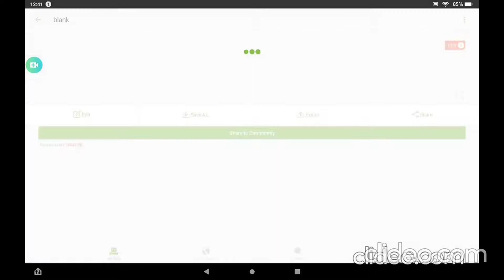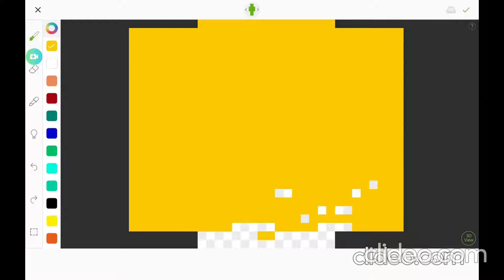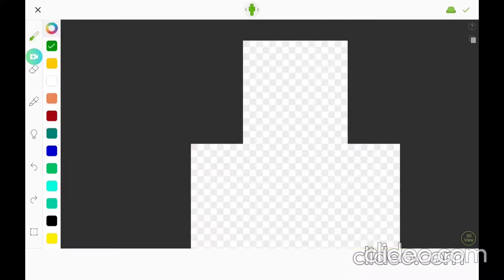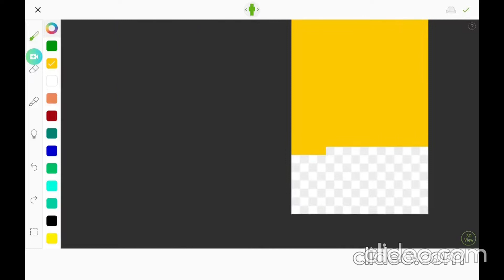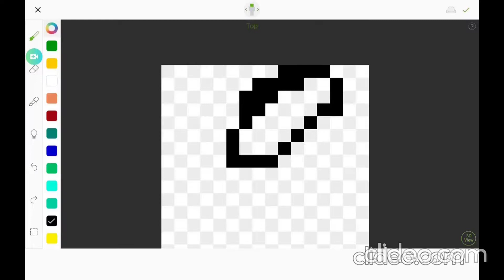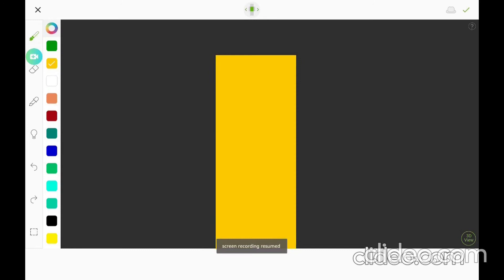Pumpkin skin for Halloween!! (Yes this is a series now.)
today i did a timelapse of a pumpkin skin i made in skinseed!